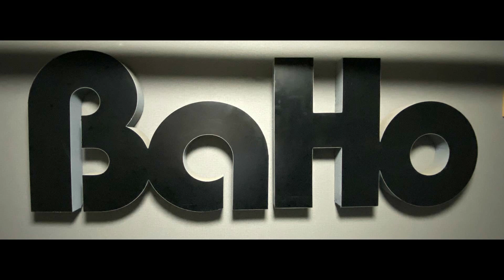渕根あきら あなたのすべてを